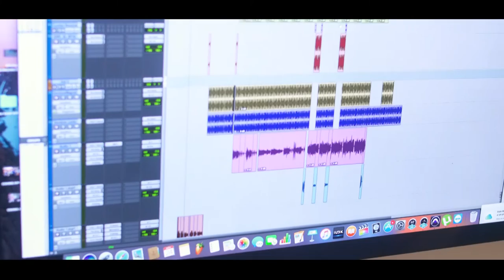Mc Deivid JF - Tiger [Web-Clipe Oficial] Prod. DJ Rhuivo.